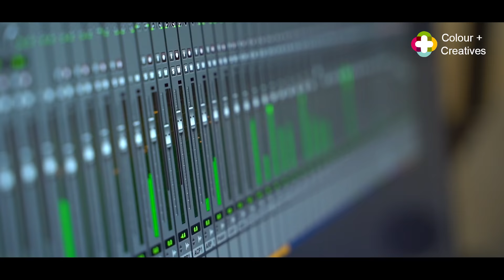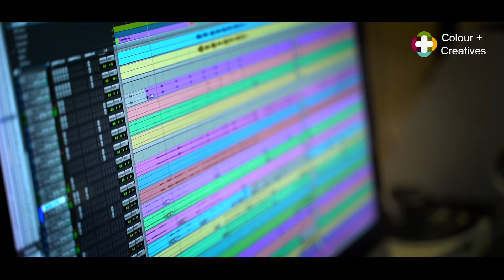KARUNA THOOKUM | SR. RINCY | DAVID MATHEW THADATHIL | SHAJI JOOSA JACOB